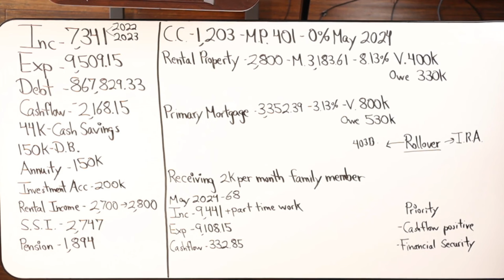A Strategy for Maximizing Guaranteed Retirement Cash Flow